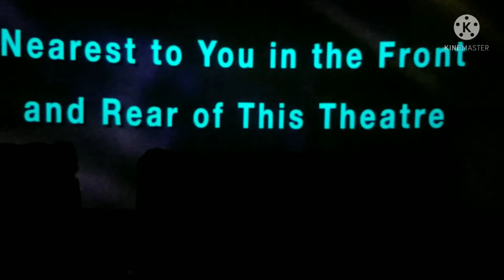Regal and Pepsi/Consolidated Theatres Policy Trailer - 2021 (IMAX Edition)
Regal switches from Coke to Pepsi but they still keep the Roller Coaster Policy Trailer

During when it plays the Consolidated Theatres Emergency Exit Policy Trailer but there is also something wrong with the projector.

however they also did the IMAX Countdown.